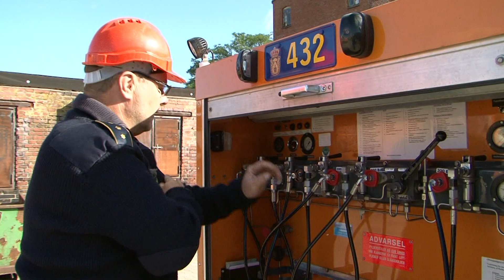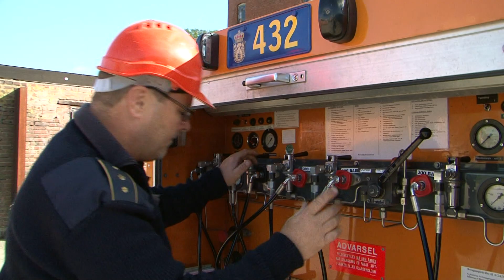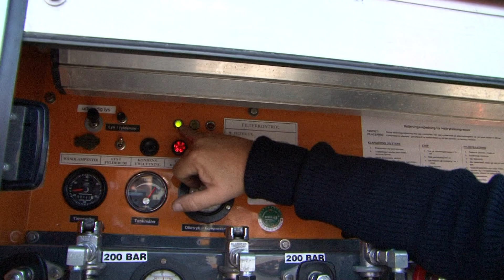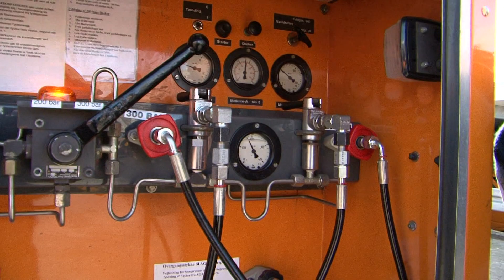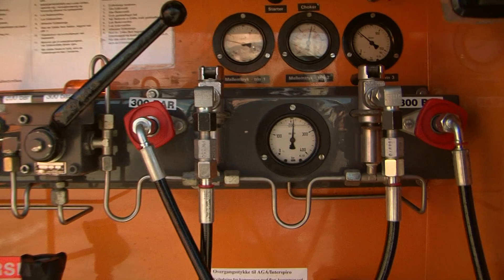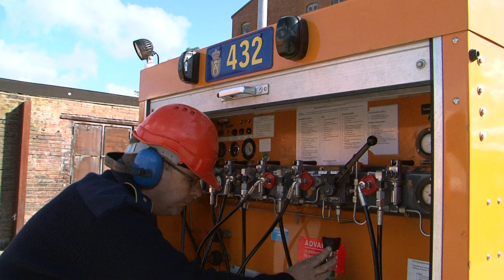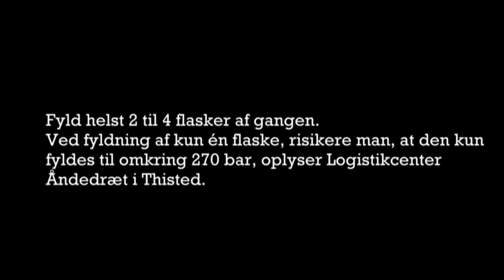Sådan bruger du højtrykskompressor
Videoen viser nogle af de vigtigste elementer ved opsætning og drift af højtrykskompressor under indsats. Videoen bruges til instruktion og repetition af allerede uddannede brugere af højtrykskompressor.
En højtrykskompressor er en mobil kompressor, der bruges til at fylde de luftflasker brandmænd bruger under indsats. Beredskabsstyrelsen kan - uden beregning - rekvireres af brandvæsnet til fyldning af luftflasker.